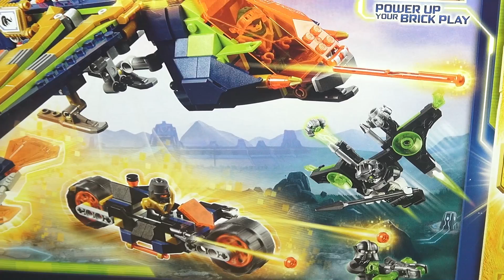LEGO Nexo Knights 72005 Аэро-арбалет Аарона Обзор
Лучшая группа по лего вконтакте Lego Nexo Knights 72005 Аэро-арбалет Аарона Обзор. ЛЕГО Нексо Найтс 2018 наборы 5 сезон мультфильма